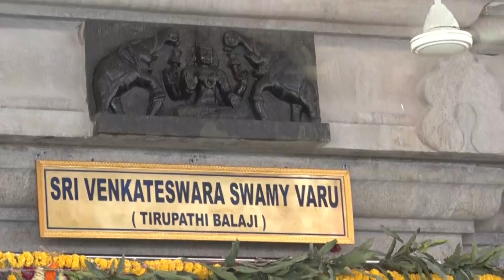LG Manoj Sinha attended Maha Samprokshanam of Sri Venkateswara Swamy Temple of TT Devasthanams Jammu